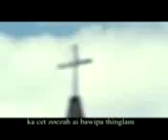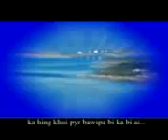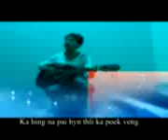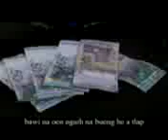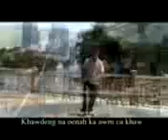Kan spep houh 3 h263